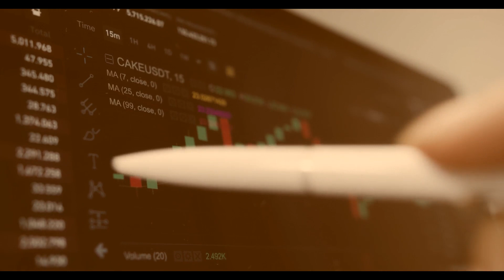TIQFX Review - Scam Broker That Conned Many Traders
👉 How to Get Money Back From TIQFX Scammer?

00:00 - TIQFX Broker Review
00:12 - TIQFX Review
00:33 - The Truth About Regulation TIQ FX
01:33 - Scammed by a TIQFX broker?